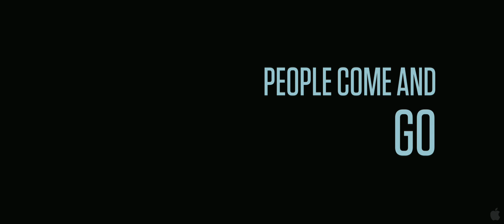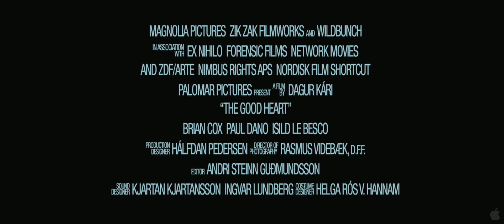The Good Heart Trailer 2010